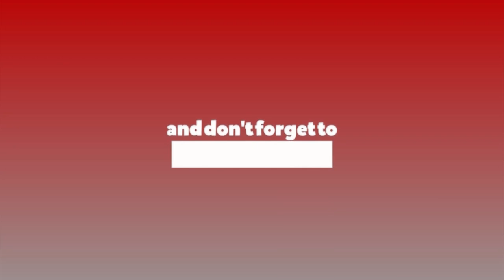अब न्यायालयको सुधार होइन समग्र पूनसंरचना नै हुनुपर्छ : गोपालकृष्ण घिमिरे अध्यक्ष नेपाल बार एसोसिएसन